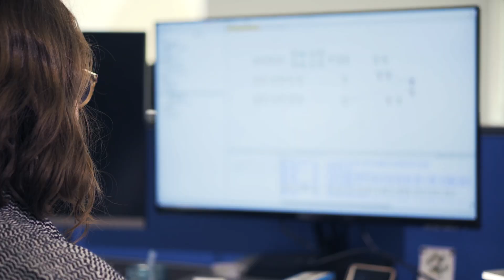CareersNWA - IT Apprenticeships through ACDS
In its CareersNWA video series, the Northwest Arkansas Council explores IT apprenticeship opportunities through Arkansas Center for Data Sciences (ACDS).